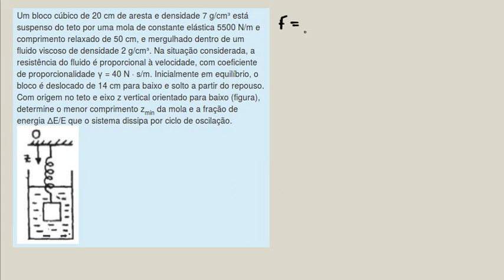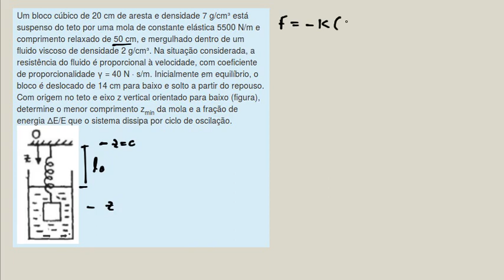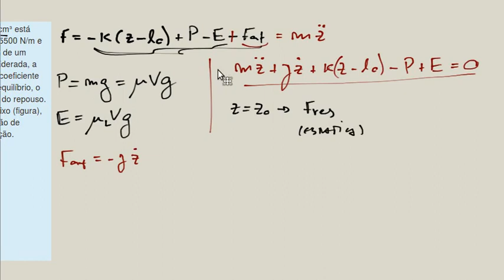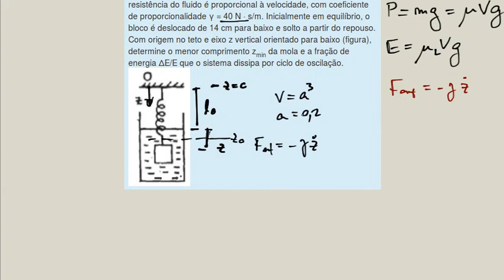Cap15 (Moyses 2, Cap 4, Ex 9) - OHA - Parte 1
Nesse video eu faço a análise de um exercício cabuloso de Oscilador Harmônico Amortecido: Uma massa presa no teto por uma mola, imersa em um fluido viscoso (tem a força de atrito viscoso e o empuxo do fluido).

Deixei para um segundo video a substituição dos valores.